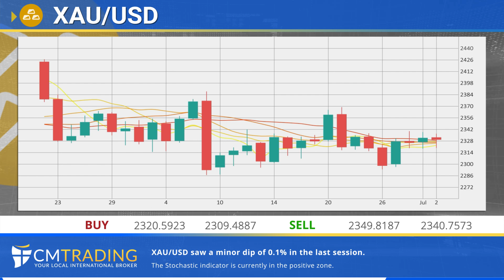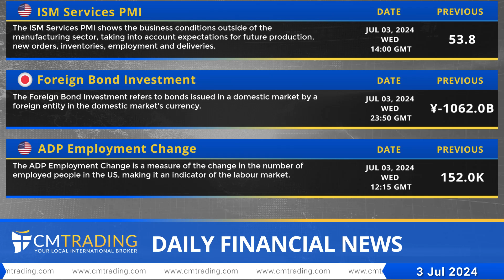CMTrading Daily financial news 03 07 2024